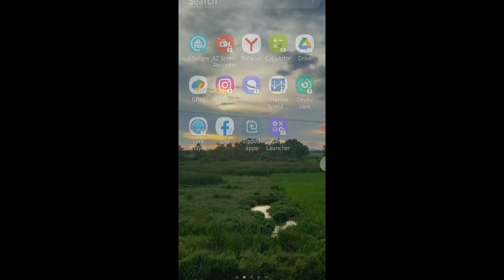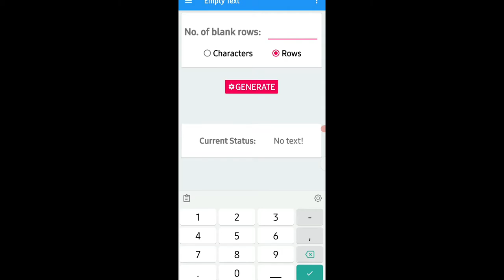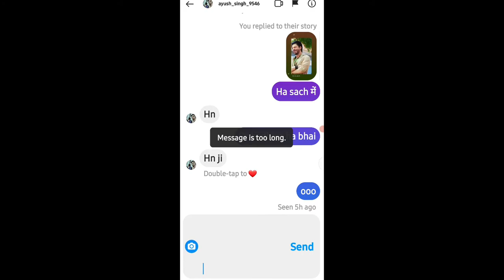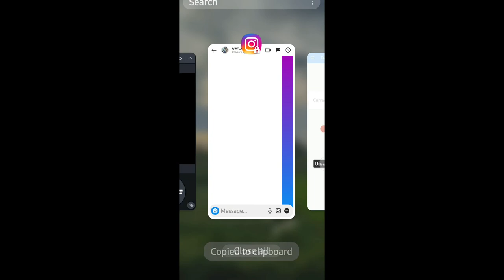How To Send Blank Message On Instagram/ instagram trick 2021 instagram blank message in hindi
your Quarries:
how to send blank message on instagram
how to type blank text in instagram
instagram blank message
blank message for instagram
how to leave a blank comment on instagram
how to comment blank on instagram
instagram hidden messages 2021
instagram hidden tricks 2021
 ig tricks
blank message on whatsapp
how to send blank message on whatsapp
instagram message
how to post blank comment on instagram

LED Ringlight

Green screen